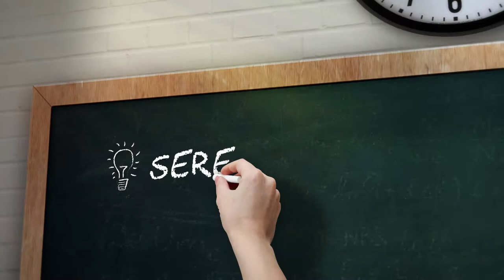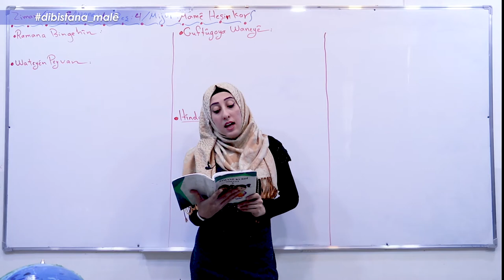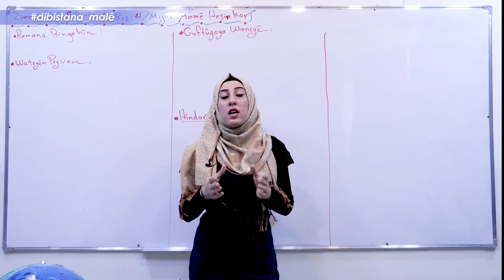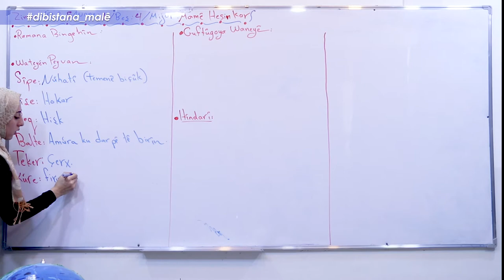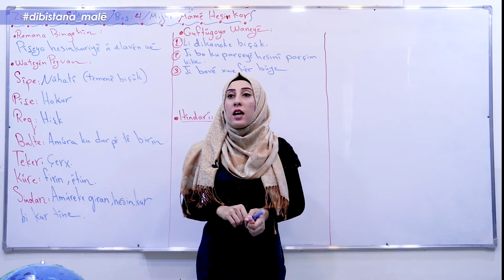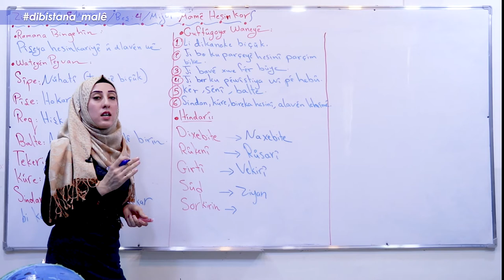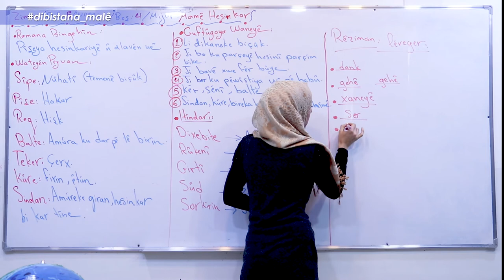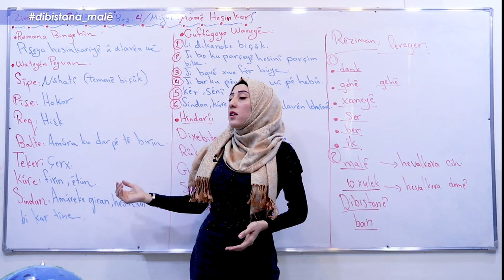Refa 5 _ Ziman _ Beşa4 Mamê Hesnkar